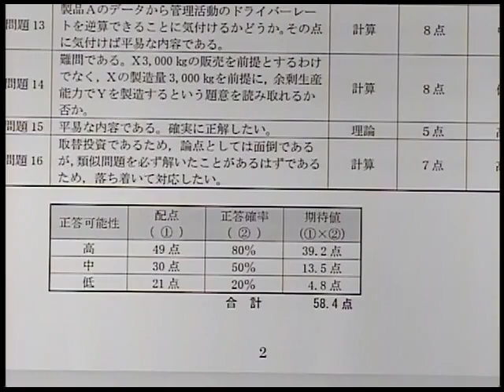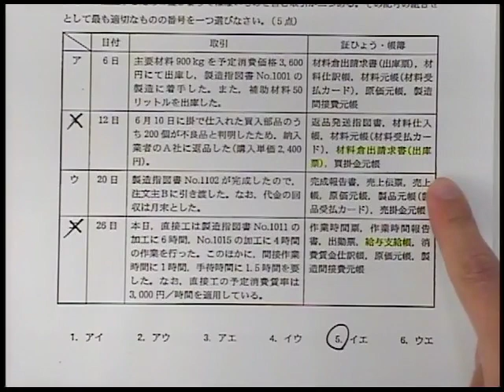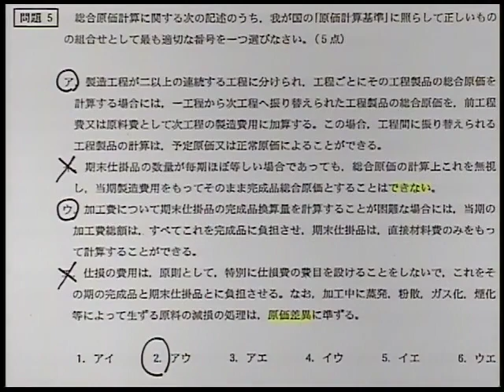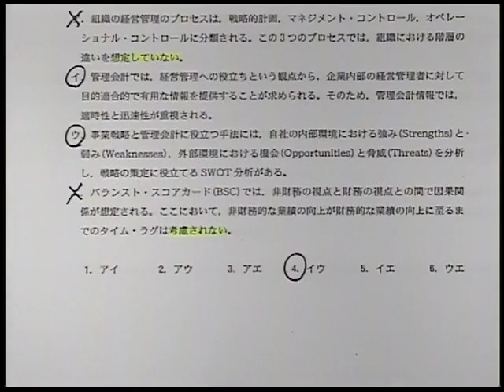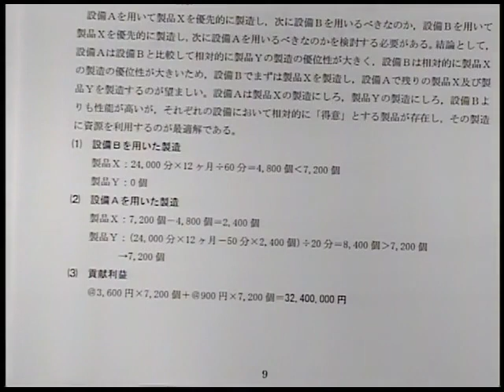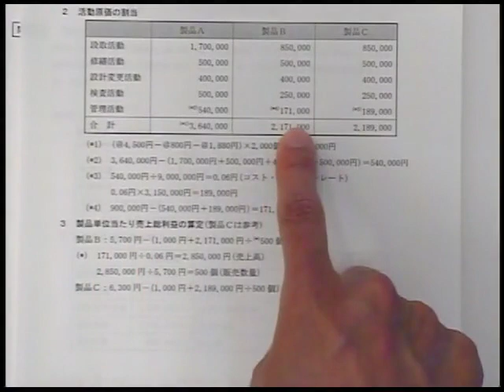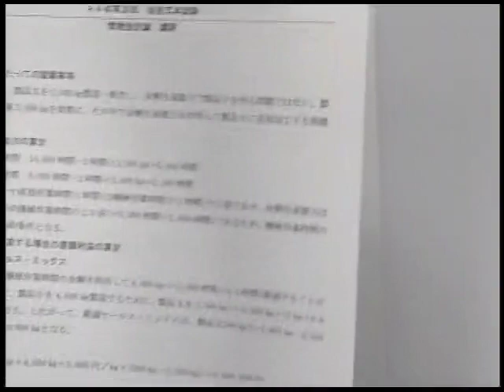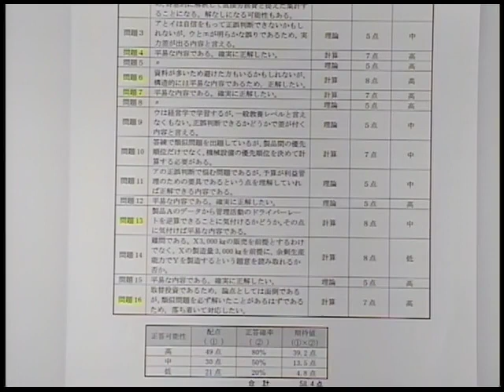【LEC会計士】令和４年 第Ⅱ回 短答式試験 解説動画＆合格ボーダー‹管理会計論›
2022年5月実施 公認会計士 短答式試験 管理会計論 解答解説